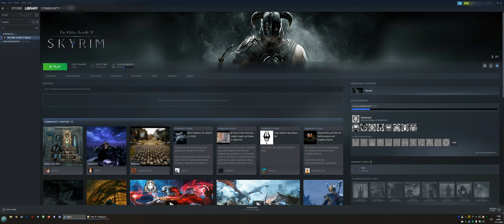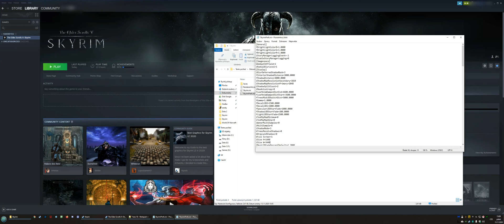20s Easy FIX to run Skyrim | Fallouts 4 | Bethesda games in ultrawide 3440x1440 WQHD 21:9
If you want to thank me, please consider subscription to help me to start working on more guides! Thank you

Easy way to add unsupported Ultrawide resolution into Skyrim and other Bethesda games

Defaults paths:
C:\Program Files\Steam\steamapps\common\Skyrim\Skyrim
C:\Users\Your_Username\Documents  (if you will copy this path use C:\Users\%userprofile%\Documents)

Ultrawide resolutions:
WQHD:   3440x1440
UW-FHD:  2560x1080
21:9 ratio